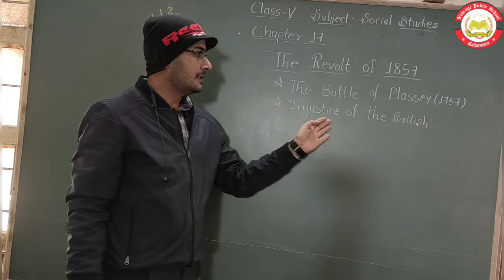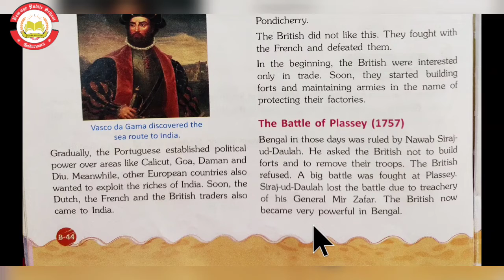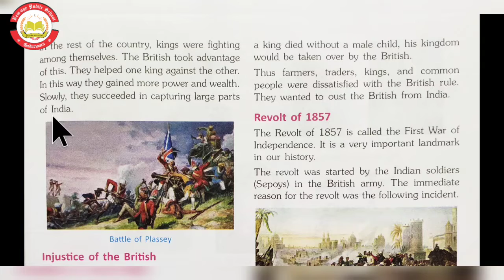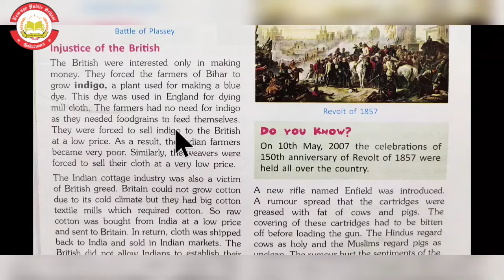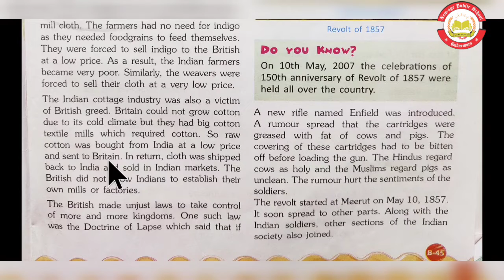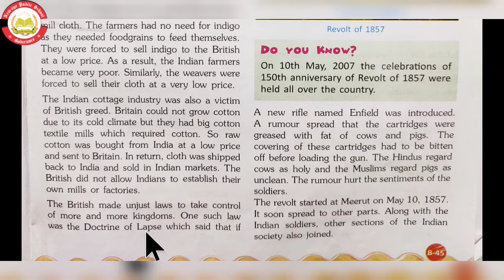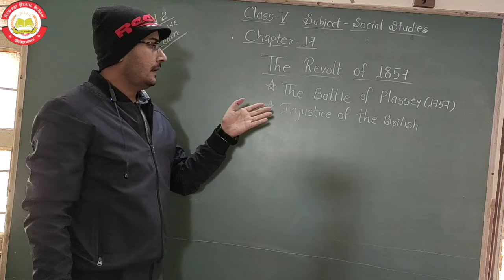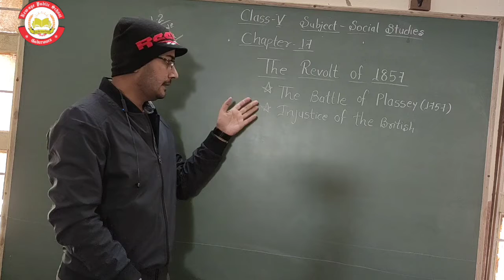Chapter 17 Revolt of 1857 (Part 2)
Class - 5th
Subject  - Social Studies